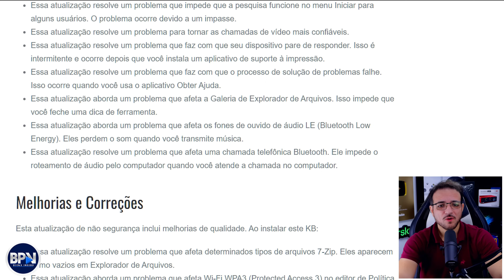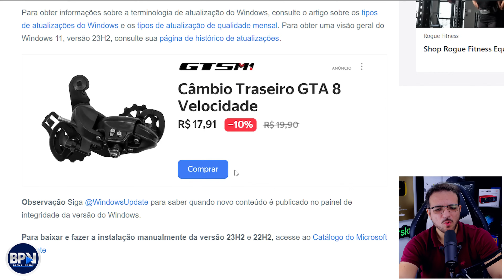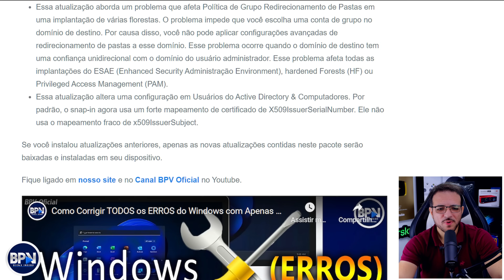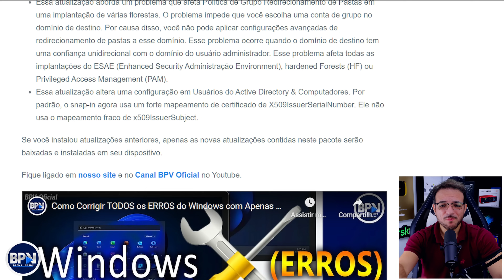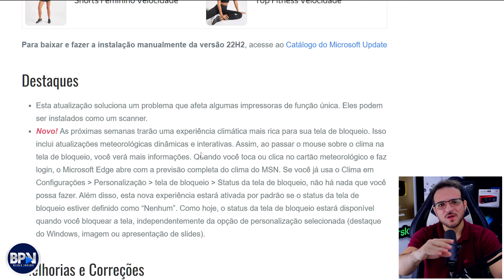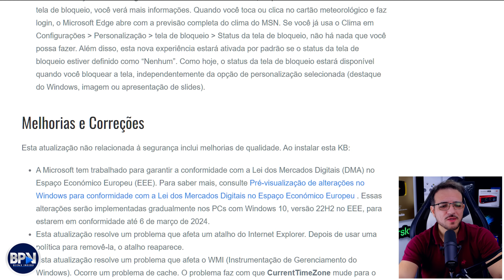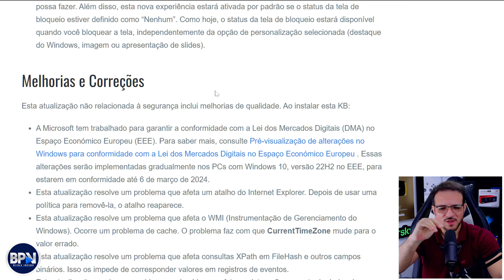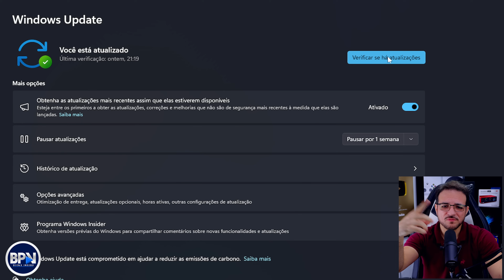ATUALIZAÇÃO no Windows 11 e Windows 10 com MUITAS CORREÇÕES!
Atualização do Windows 11 KB5034204, e no Windows 10 KB5034203, atualização opcional com muitas Correções e Melhorias, Atualize agora o seu
COMPARTILHE!